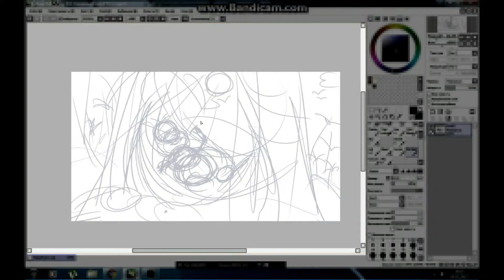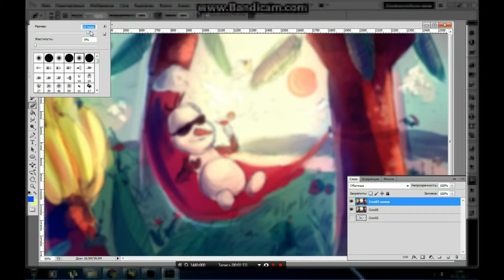- [SpeedPaint] - [Disney Challenge] - [Day 9 - Favourite Sidekick] - [Olaf] -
[CHECK]

[LINKS]

[WARNING!]

!DON’T USE MY ART WITHOUT MY PERMISSION!